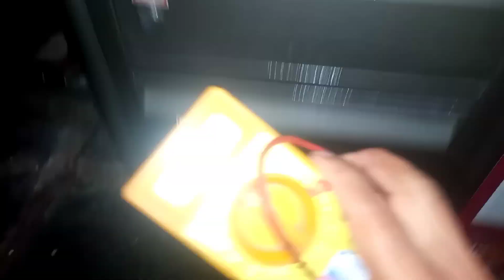HOW TO MAKE PROJECTOR || TRANSPORT MINI PROJECTOR || HOW TO MAKE DIY PROJECTOR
IN THIS VIDEO , I WILL SHOW YO U , HOW TO MAKE POWER FULL PROJECTOR ,  WHICH ARE VERY ESSAY TO BUILD WITH THINGS YOU CAN FIND AT YOUR HOUSE , WORKSHOP , AND , SCRAP ROOM